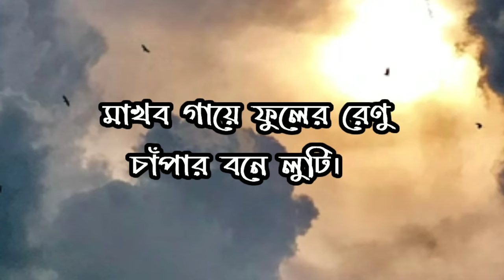Megher kole rod heseche | ছুটি | Chuti | রবীন্দ্রনাথ ঠাকুর | Rabindranath Tagore | bangla kobita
কবিতা - ছুটি
কবি - রবীন্দ্রনাথ ঠাকুর
আবৃত্তি - প্রীতি
Poetry:- Chuti
Poet:- Rabindranath Tagore | Rabindranath Thakur
Recitation:- Priti Pandit
megher kole rod heseche kobita
megher kole rod heseche badal geche tuti by Rabindranath tagore
megher kole rode utheche recitation
মেঘের কোলে রোদ হেসেছে কবিতা
ছুটি- কবিতা
ছুটি - রবীন্দ্রনাথ ঠাকুর
কবিতা আবৃত্তি
bangla kobita
bengali poetry recitation
bengali recitation
bengali poem recitation
chuti by rabindranath tagore
chuti lyrics
childrens poem
childrens poetry
chotoder chora
Chotoder kobita
chotoder rabindranath kobita
bangla poem
bengali poem
chotoder poem
bengali rhymes
 ছুটি। রবীন্দ্রনাথ ঠাকুর

 মেঘের কোলে রোদ হেসেছে, বাদল গেছে টুটি।
আজ আমাদের ছুটি ও ভাই, আজ আমাদের ছুটি।
কী করি আজ ভেবে না পাই,   পথ হারিয়ে কোন্‌ বনে যাই,
কোন্‌ মাঠে যে ছুটে বেড়াই সকল ছেলে জুটি।
কেয়া-পাতায় নৌকো গড়ে সাজিয়ে দেব ফুলে--
তালদিঘিতে ভাসিয়ে দেব, চলবে দুলে দুলে।
রাখাল ছেলের সঙ্গে ধেনু চরাব আজ বাজিয়ে বেণু,
মাখব গায়ে ফুলের রেণু চাঁপার বনে লুটি।